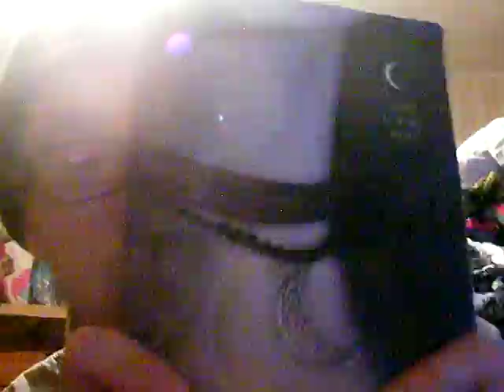Mutant Super Soda White Lighting 8-20-17 Part 5!